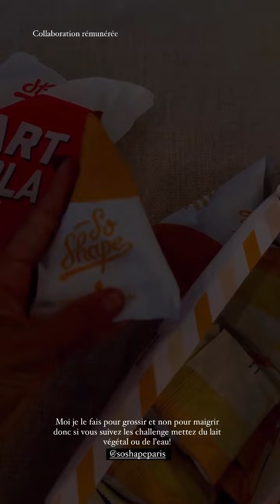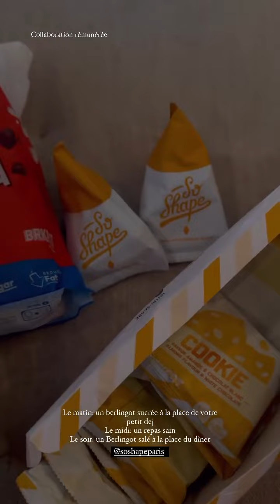HILONA GOS - 05 Juillet 2023